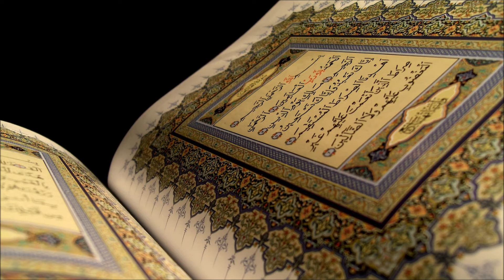Kur'an sa prevodom na bosanski jezik. | Sura 18. Al-Kahf - Pećina [Meka] - 110 ajeta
Reciter: El Sheikh Mahmoud Khalil El Hosary - الشيخ محمود خليل الحصري
Photo: Habib M'henni